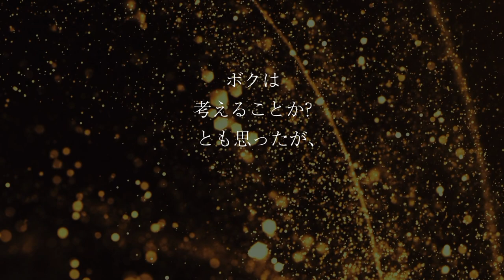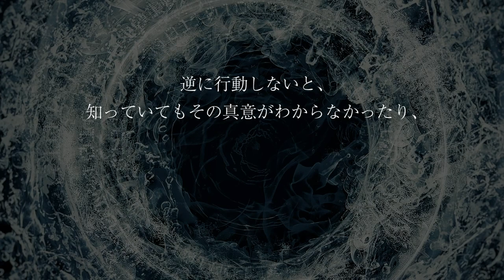GACKTの勝ち方 特装版 朗読CD 試聴動画 vol. 058「知覚動考、この中で最も大切なファクターとは？」